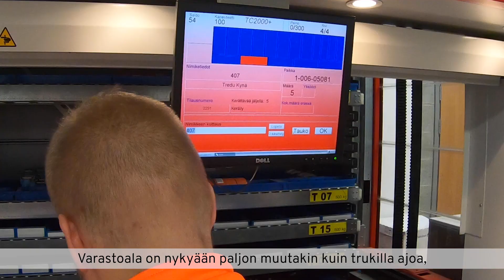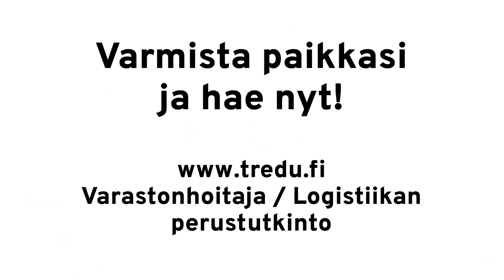Valitse viisaasti - valitse varastoala!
Katso, innostu ja hae nyt monipuoliselle varastoalalle!

Varastoala vetää hyvin. Töitä on tarjolla ja ala muuttuu jatkuvasti. Tällä videolla kerromme varastoalan monipuolisista tehtävistä ja toivotamme sinut tervetulleeksi opiskelemaan alaa Treduun.